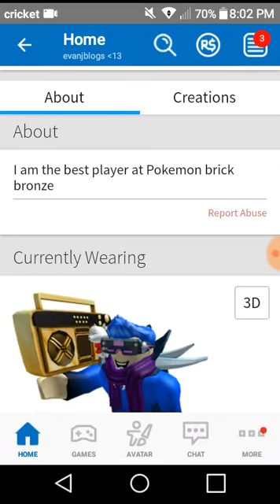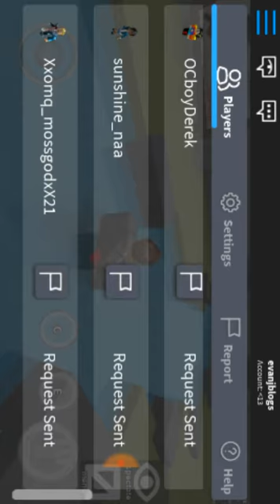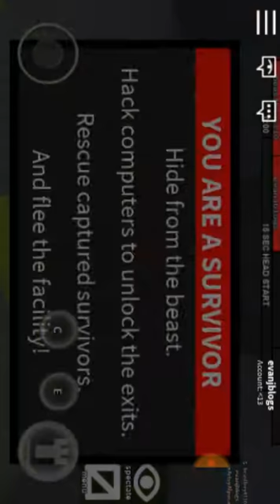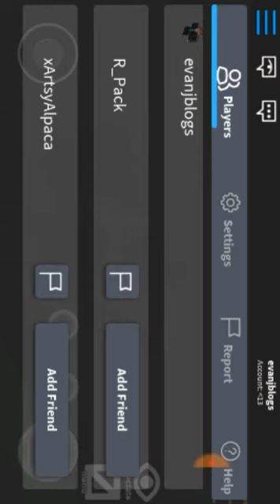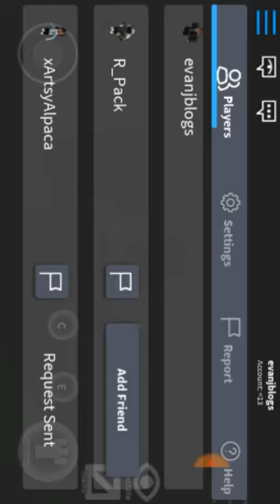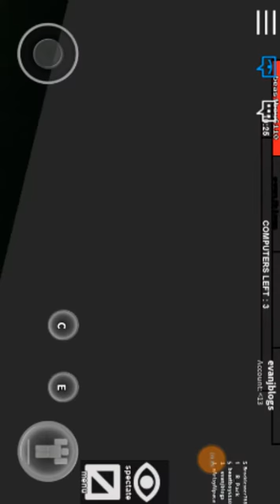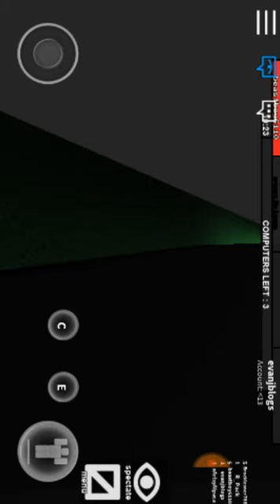Roblox - Episode 8 - Flee The Facility